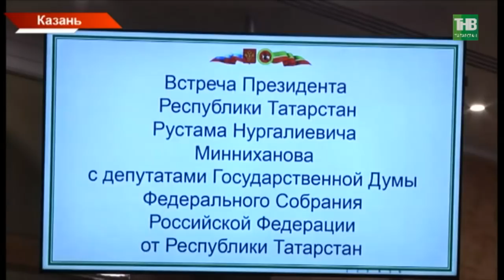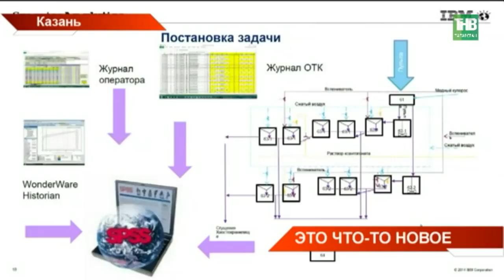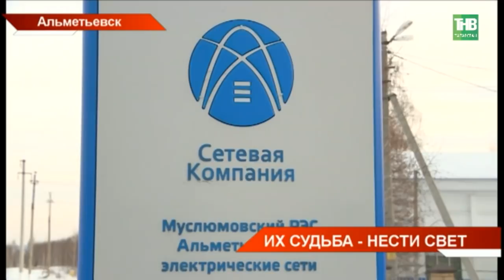Новости Татарстана 25/12/17 ТНВ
→ Гибель двух человек и уголовное дело. На гипсовом руднике в Камском Устье сегодня утром прогремел взрыв. Его слышали даже жители деревень, находящихся за несколько километров от шахты. Погибли работники предприятия "Фоника Гипс".  Сегодня целый день на территории шахты работали представители прокуратуры и следственного комитета.
→ Казань снова в красном. Весь день и минувшие сутки в столице не переставая шёл снег. В итоге пробки 9 баллов утром и 10 – вечером. Плотнее всего в центре. И хотя сегодня на уборку улиц вышли 500 единиц спец. техники, но и в мэрии признают, что этого недостаточно.
С таким предложением на выпускном республиканской Фабрики предпринимательства выступил Рустам Минниханов. Президента пригласили оценить каких успехов добились выпускники этого года.
→ Эпохальное обновление.  Сегодня Дворец культуры имени Ленина впервые открыл свои двери после капремонта. Это первый ремонт здания со времен постройки. Работы провели всего за год, за который успели обновить фасад, крышу, инженерные сети и внутренние залы. Как во Дворце культуры сплелись история и современность и почему главный зал пока холодный и пустой?
→ Когда уже потолок... Казанцы вынуждены обращаться в высшие инстанции, чтобы решить бытовые проблемы. Для молодой семьи Сафоновых это лето стало настоящим испытанием. Из-за протекающей крыши у жителей самого последнего этажа затопило сразу несколько комнат. Предпринятые меры со стороны коммунальной службы напоминали сито. Откуда пришла помощь?
→ Крупным нефтехимическим компаниям Татарстана нужно больше сотрудничать с малым и среднем бизнесом. Такое поручение сегодня дал Рустам Минниханов на заседании совета директоров «Татнефтехиминвест-холдинг». Также здесь презентовали ряд инновационных разработок. Что из индустрии 4.0 предлагают внедрить в Татарстане?
→ Пусть эта ёлочка в праздничный час. Главное предновогоднее действие сегодня собрало больше 7000 юных татарстанцев. Отгремела Республиканская ёлка - 2017. В этот раз она чуть было не принесла с собой вечную зиму, но и это не напугало ни одного гостя. Откуда съехались эти храбрецы и удалось ли организаторам подарить им сказку?

Координаты:
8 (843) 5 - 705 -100

Таяну ноктасы. В эфире: пн, вт, ср, чт - 19:00

Вечерняя игра. В эфире: пн, вт, ср, чт - 22:10

7 дней. В эфире: вс - 19:30, 21:30